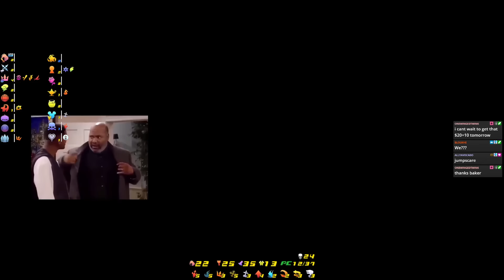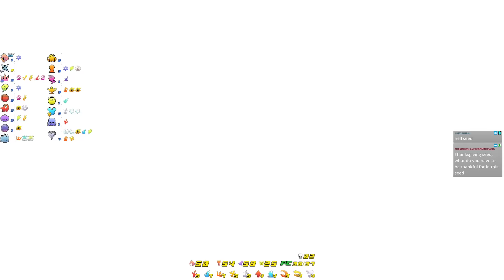KH2 Rando - Thanksgiving Edition